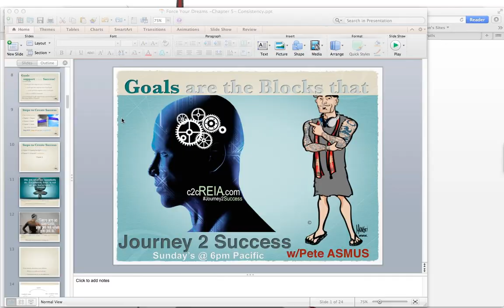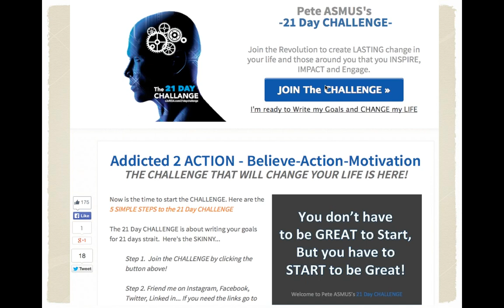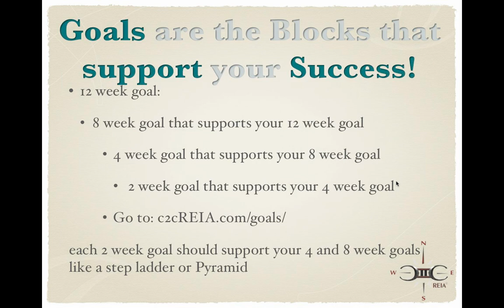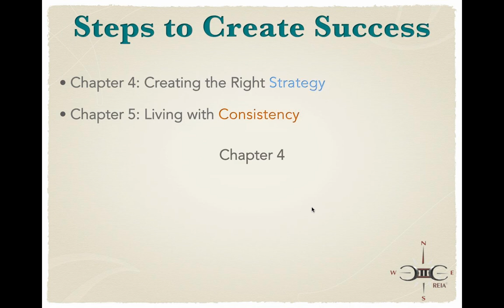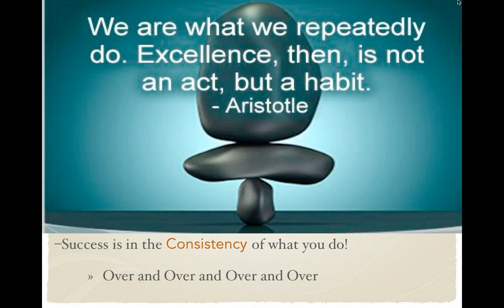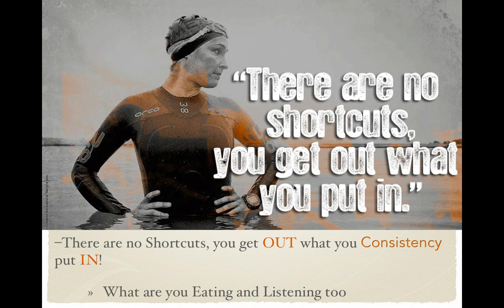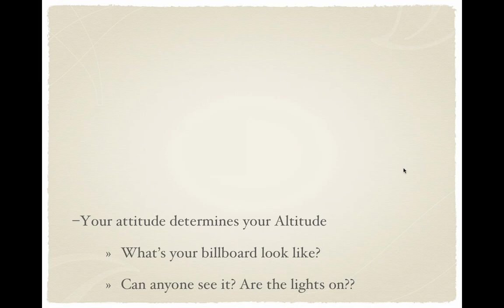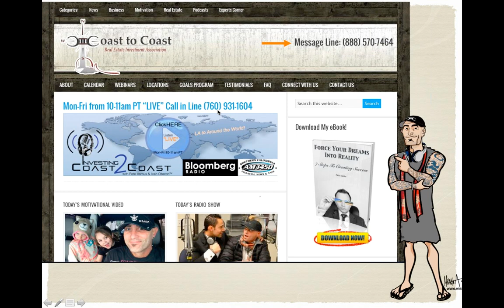Living with Consistency- Journey 2 Success™ with Pete ASMUS- Ep 53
LIVING  WITH CONSISTENCY-Episode 53- SUNDAY 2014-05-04  (Video is In the Slide share Presentation)

This week we are talking about Consistency in Chapter 5 of of Force Your Dreams Into Reality™- Living with Consistency! This is a weekly content based webinar to help you build and grow what ever aspect of your life you are improving! In order to Succeed you need a Plan. In tonights episode we talk about how to focus on the right perspective, to insure you are in that "right" mindset and what to do if you aren't. This is the Essence of this book. The Questions to ask to get in the right mindset in minutes to capture opportunities! This episode is Incredible it's absolutely PACKED with Actionable Information!
2014 is HERE and it's time for you to take your life to the NEXT level!  So in this series Pete Asmus will go over how to envision, create and most important KEEP your ultimate success!    This series is based off Pete's first book, Force Your Dreams into Reality™

Main points of this Webinar

•5) Consistency
--Success is in the consistency of what you do!
»Over and Over and Over and Over
--What you put in, you get out
»What are you Eating and Listening too
--Your attitude determines your Altitude
»What's your billboard look like?
»Can anyone see it? Are the lights on??
We also talked about our Movement gomakeSOMETHINGhappen

Get your Stickers,  Wristbands ONLY $3 or Keychains HERE

Here are the links from the Webinar I go over too:
(For the Assisted Living Facility Webinar)
About Your Host Pete ASMUS

 "We at Coast 2 Coast REIA™ don't want to create followers and students, Our Mission is to Inspire Leaders and Teachers... So#gomakeSOMETHINGhappen™!! " ~ Pete Asmus

Coast 2 Coast REIA™ -Providing Real Estate Strategies to Change your Life and the Resources and Support to make it happen" This is Our

Journey 2 Success™

With out U there is no US... Because You put the Y in OUR Success